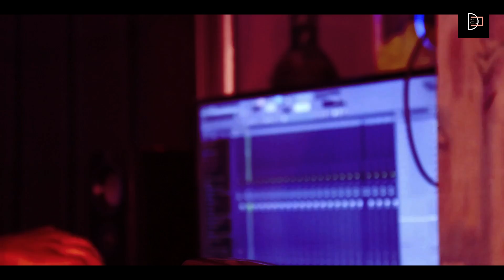Hatt Bhai - Beat Boy, Monster | Sibtain Music (Official Music Video)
Diverse Media Works Presents You Latest Song "Hatt Bhai", Written By Beat Boy And Monster aka FarHan, While The Music Is Produced By Sibtain Music.

Audio Credits:
Artists/Lyrics: Beat Boy, Monster aka FarHan
Album: Fifteen
Sound Recordist: Axam
Sound Engineer: Sibtain
Mixed And Mastered At Diverse Media Works

Video Credits:
D.O.P: Aamir Jan
Shot: Sibtain
Edited: Sibtain
Location: Diverse Media Works, Srinagar
Rendered And Produced By Diverse Media Works.

For Recording, Music Distribution, Video Production, Collaborations, Wedding Videography And Photography, Logo/Poster Designing: